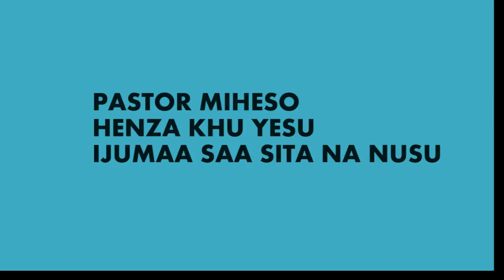PASTOR ALEX MIHESO SERMON